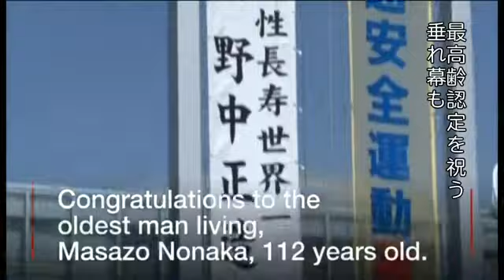日本の男性が世界最高齢ギネス認定 112歳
ギネスワールドレコーズ社は10日、北海道足寄町の野中正造さん（112）を存命中の男性で世界最高齢と認定したと発表した。

野中さんは1905年（明治38年）生まれ。週1回程度の温泉を楽しみにしており、好物はいちごのケーキだという。

日本の100歳以上の高齢者は現在、約6万8000人に上っている。